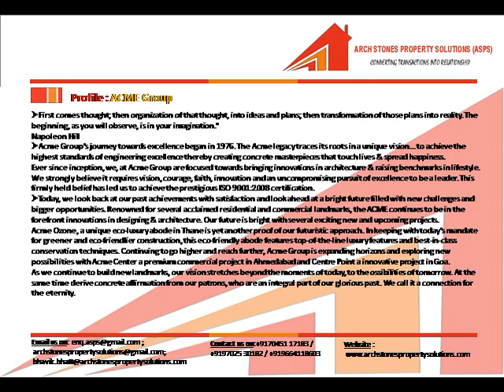Archstones Property Solutions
Acme Boulevard _ ACME Group _Andheri_Archstones_ASPS_Bhavik_Bhatt